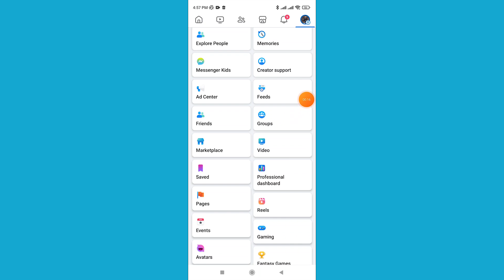How to Find Your Liked and Followed Group on Facebook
How to Find Your Liked and Followed Group on Facebook. How to find my followed page on Facebook. How to find my Facebook followed people.

Query Solved:
How to discover your neadby group on Facebook.
How to find liked groups on Facebook.
How to find followed group on Facebook.
How to find my Facebook liked page.
How to find my Facebook liked page list.
How to find my Facebook followed list.
How to find my liked group on Facebook.
How to find my followed groups on Facebook.